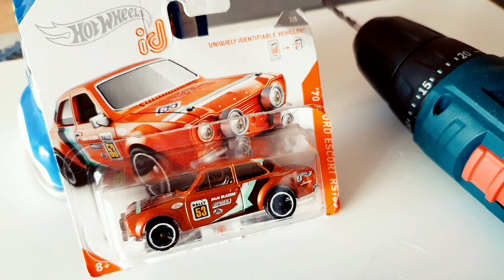РАЗОБРАЛИ ХОТ ВИЛС ID! ЭТО ШОК! (HOT WHEELS ID INSIDE)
Скорее включай, чтобы увидеть как мы разбираем новенький ХОТ ВИЛС ID! Как открыть машинку Хот Вилс? Что внутри модели HOT WHEELS ID? Какая детализация? Какие датчики и сенсоры? Есть ли провода? На все эти вопросы мы ответим в нашем новом видео!